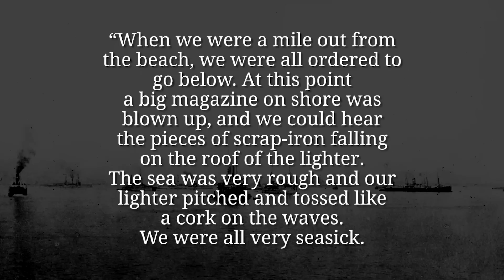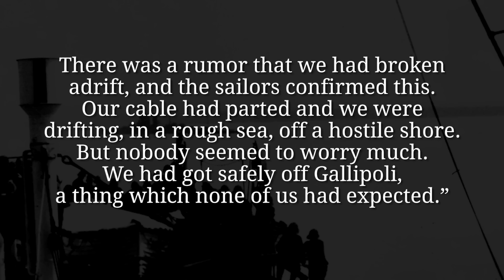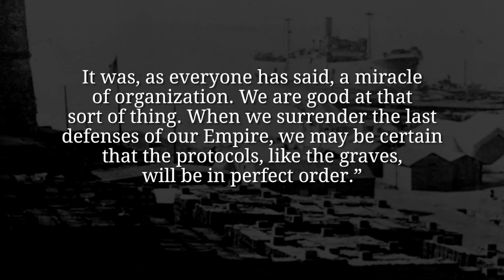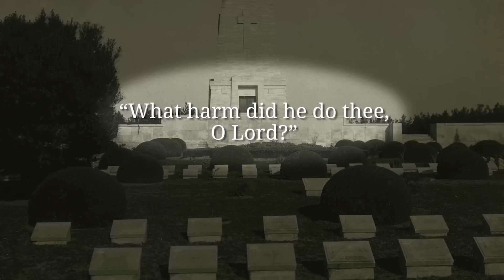The Invasion Of Montenegro - The End of Gallipoli I THE GREAT WAR - Week 77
It already started around Christmas but this week the evacuation of Gallipoli is complete. While the evacuation was a success, the overall defeat is inarguable for the British. On top of that the Ottomans can now send 40.000 soldiers to the siege of Kut in Mesopotamia where the British are still awaiting relieve. At the same time the Austro-Hungarian Army starts its invasion of Montenegro and the Western Front is still quietly awaiting the offensive at Verdun.

The Team responsible for THE GREAT WAR is even bigger:

- CREDITS -
Presented by : Indiana Neidell
Written by: Indiana Neidell
Director: Toni Steller & Florian Wittig
Director of Photography: Toni Steller
Sound: Toni Steller
Sound Design: Marc Glücks
Editing: Markus Kretzschmar
Motion Design: Philipp Appelt
Research by: Indiana Neidell
Fact checking: Markus Linke

Author: Indiana Neidell
Visual Concept: Astrid Deinhard-Olsson
Executive Producer: Spartacus Olsson & Martin Liss
Producer: Toni Steller & Florian Wittig
Social Media Manager: Florian Wittig